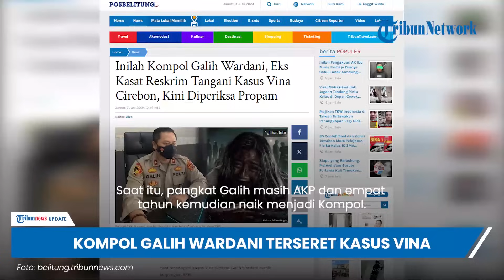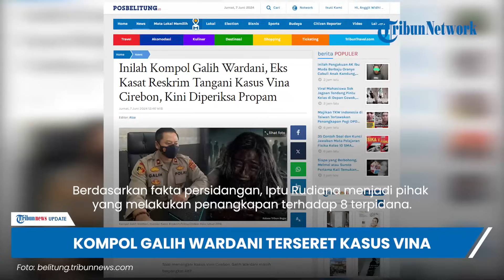Sosok Kompol Galih Wardani, Eks Kasat Reskrim Tangani Kasus Vina 2016, Kini Diperiksa Propam Polri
TRIBUN-VIDEO.COM - Sosok Kompol Galih Wardani Eks Kasat Reskrim Polres Cirebon Kota, yang menangani kasus pembunuhan Vina Cirebon dan pacarnya, Eki tahun 2016 silam di periksa.

Saat itu, pangkat Galih masih AKP dan empat tahun kemudian naik menjadi Kompol.

Saat ini, dia jadi sorotan karena terseret kasus Vina Cirebon.

Berdasarkan informasi, Kompol Galih Wardani diperiksa Propam Mabes Polri, pada Kamis (6/6/2024) malam.

Dikutip dari Tribunnews.com, Sejak Kamis, Propam Mabes Polri dan Polda Jabar menyambangi Mako Polres Cirebon Kota.

Menurut informasi di TKP, di Polres Cirebon itu juga terlihat Iptu Rudiana, ayah kandung almarhum Eki.

Diduga kuat Iptu Rudiana menjadi salah satu pihak yang diperiksa dalam kasus tersebut.

Namun ada satu nama yang memang diperiksa Propam Mabes Polri, yakni Kompol Galih Wardani, Kasat Reskrim Polres Cirebon Kota tahun 2016.

Namun terkait materi pemeriksaan, wartawan belum bisa mendapatkan keterangan resmi dari pihak kepolisian.

Berdasarkan fakta persidangan, Iptu Rudiana menjadi pihak yang melakukan penangkapan terhadap 8 terpidana.

Penangkapan itu setelah Iptu Rudiana melakukan penelusuran di TKP dan bertanya ke sejumlah saksi.

Diketahui saat itu Iptu Rudiana menjabat sebagai Kanit Narkoba Polresta Cirebon.

Sedangkan Galih Wardani masih berpangkat AKP.

Empat tahun setelah kasus Vina Cirebon, Galih Wardani ditugaskan menjadi Wakapolres Indramayu pada tahun 2020.

Bahkan Galih Wardani juga naik pangkat, dari sebelumnya AKP menjadi Kompol.

(Tribun-Video/Tribunnews)

Artikel ini telah tayang di PosBelitung.co dengan judul Inilah Kompol Galih Wardani, Eks Kasat Reskrim Tangani Kasus Vina Cirebon, Kini Diperiksa Propam,

Program: Tribunnews Update
Host: Ni'ma Chalida Husna
Editor Video: Valencia Frida
Uploader: Ramadhan Aji Prakoso